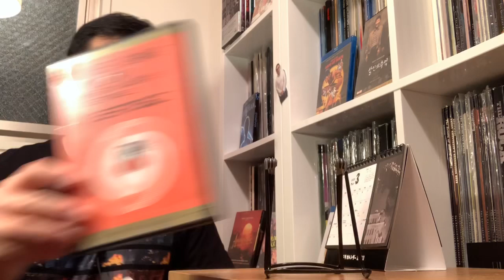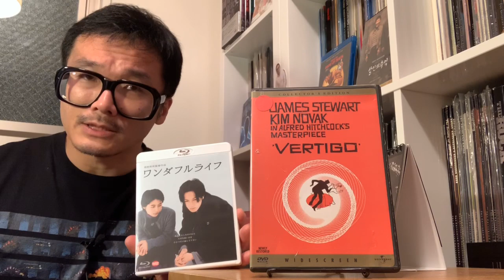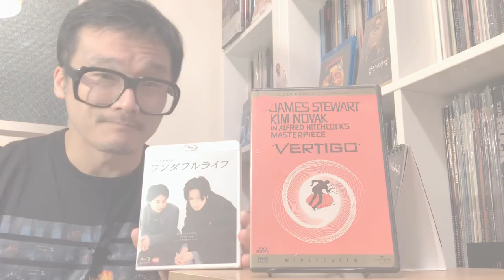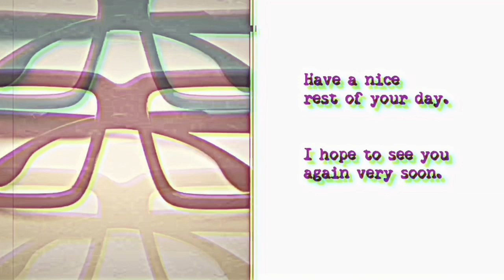Film Club Livestream Schedule for March 2020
The film club livestream schedule for March 2020 is as follows:

Saturday, March 7, 2020, at 11 pm Tokyo time: AFTER LIFE

Saturday, March 21, 2020, at 11 pm Tokyo time: VERTIGO